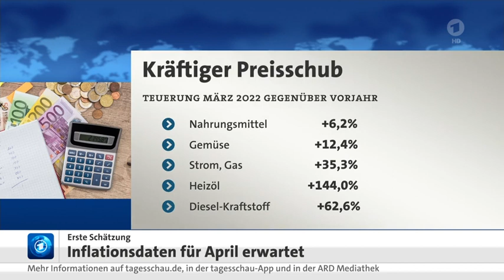HV bei RWE, Bayer und Mercedes, künftig virtuell möglich, Gasterminal, Inflationsrate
Hauptversammlung bei RWE, künftig virtuell möglich ..
Gasterminal,
Inflationsrate, Entwicklung der Verbraucherpreise

Hauptversammlung von RWE, Inflationsdaten für April erwartet, Möglichkeit von virtuellen Hauptversammlungen, den 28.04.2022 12:57